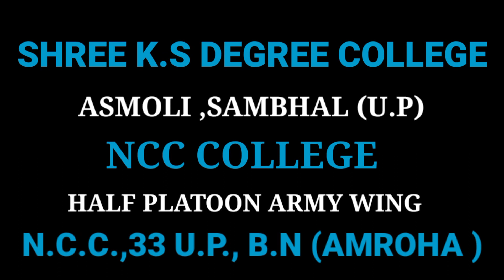🇮🇳22 super Cadets NCCTRANING IN COLLEGE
SECOND VIDIO NCC SPECIAL DEMO COLLEGE SHREE K.S DEGREE COLLEGE, To give good education to the cadets in N.CC Demo College, 7 days camp is organized every year where they are taught good education as well as khana, living and discipline.  Welcome to this NCC kaur youth.

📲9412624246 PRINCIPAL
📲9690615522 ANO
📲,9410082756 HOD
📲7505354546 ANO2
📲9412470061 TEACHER